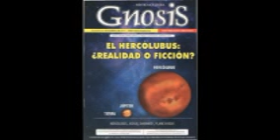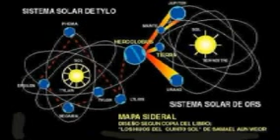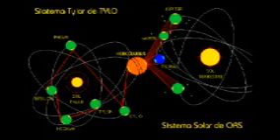ACEGAP. Audio Revistas .¿HERCÓLUBUS REALIDAD O FICCIÓN?